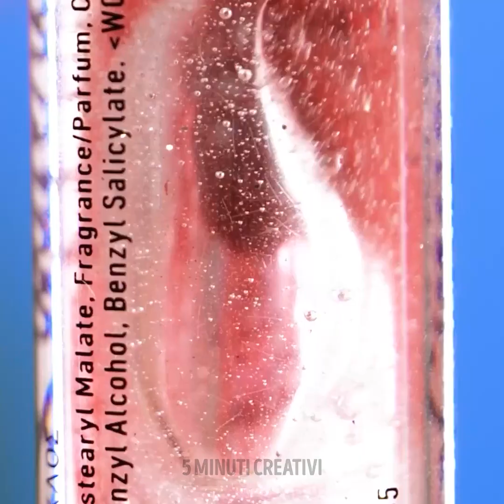TRASFORMA IL TUO LOOK CON QUESTI TRUCCHI DI BELLEZZA!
0:02 - Come applicare il rossetto rosso

0:28 - Un'idea carina per le unghie

1:16 - Come modellare le sopracciglia

1:34 - Come rimuovere le unghie finte

2:15 - Come dare più volume alle labbra